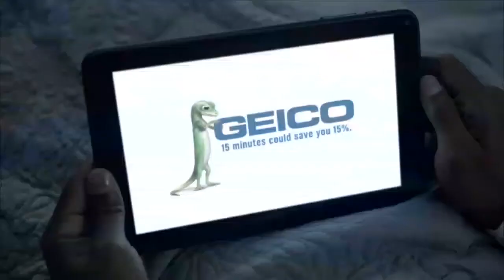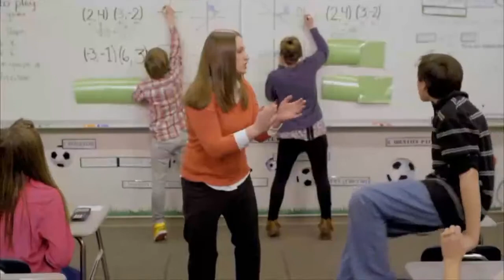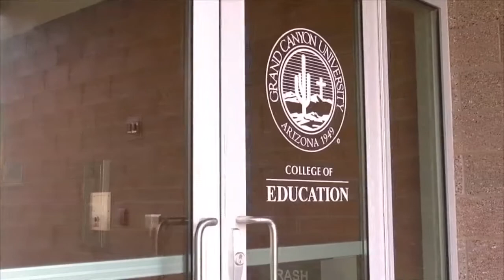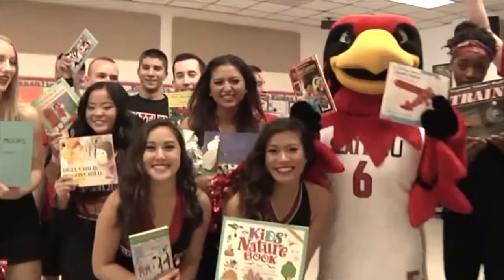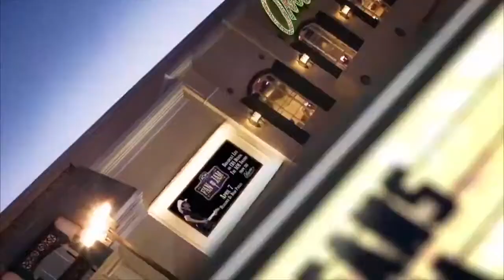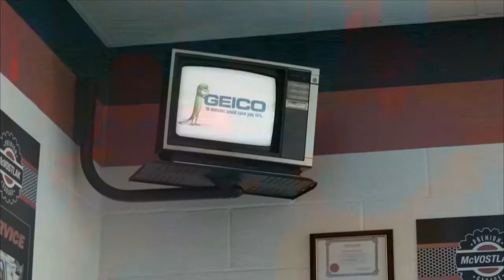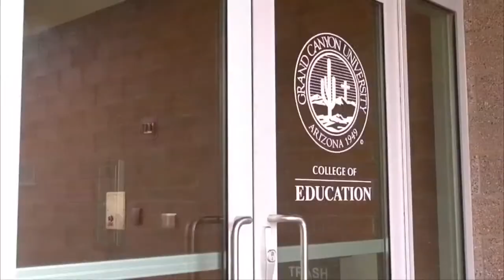2015 WAC Men's Basketball Tournament Semifinals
Seattle U vs. Missouri-Kansas City